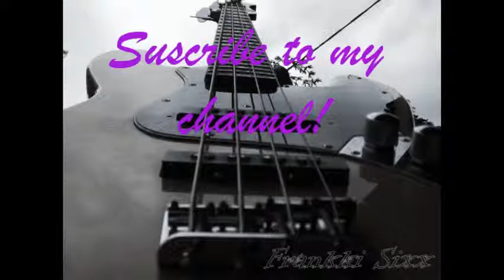Nirvana - Smells like teen spirit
Tema legendario de una banda legendaria...
Escrita y cantada por El grosisimo Kurt Cobain (Q.E.P.D)